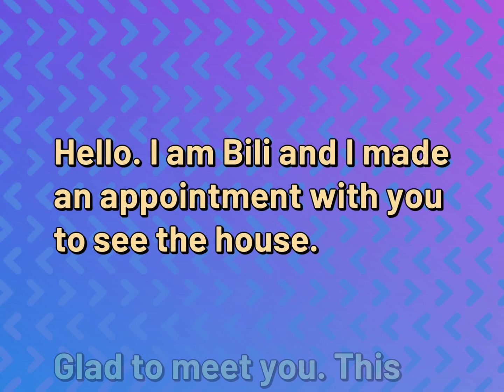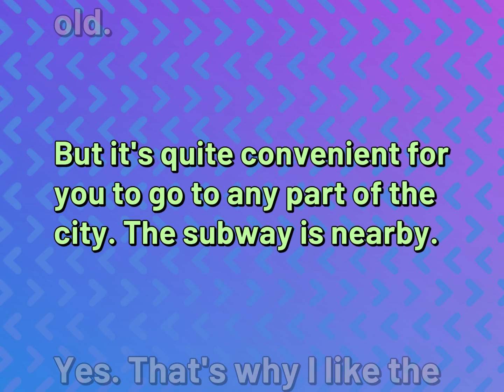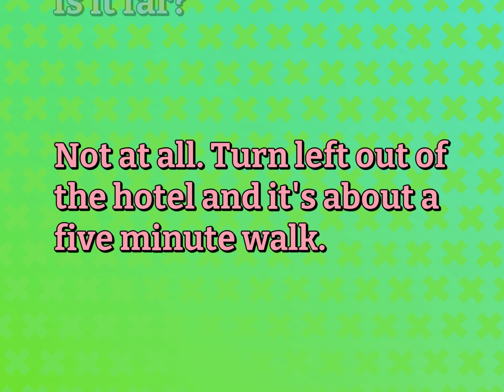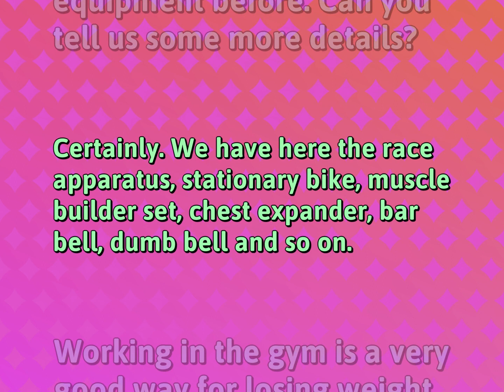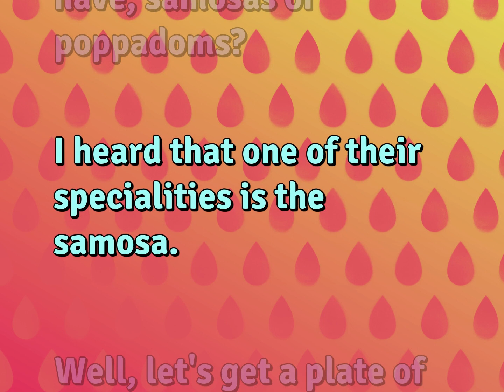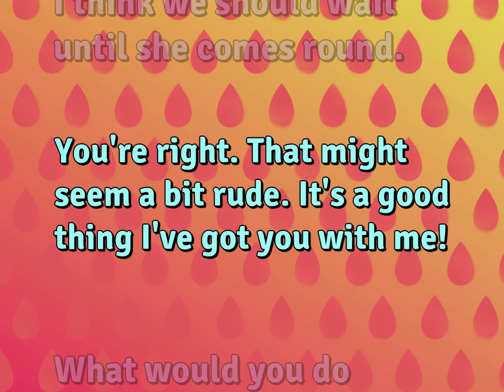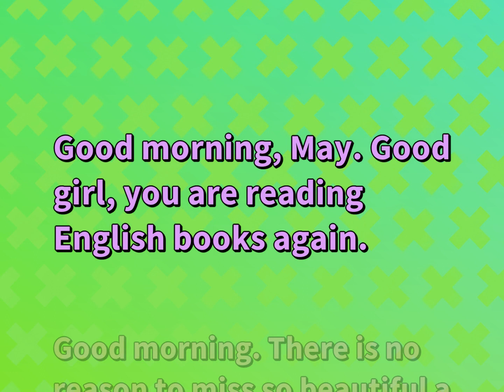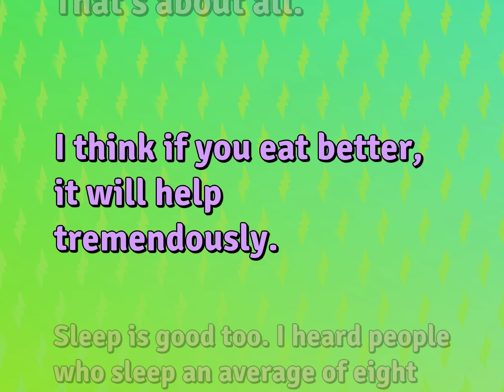10 Basic English Dialogues Practice | Ordinary Life